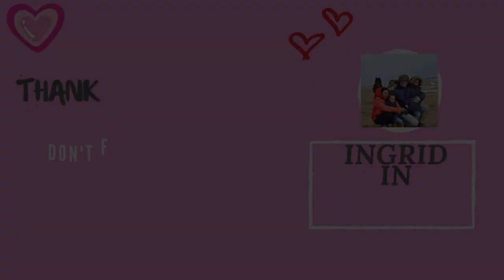Helping a stranger | Pomažem nepoznatoj osobi